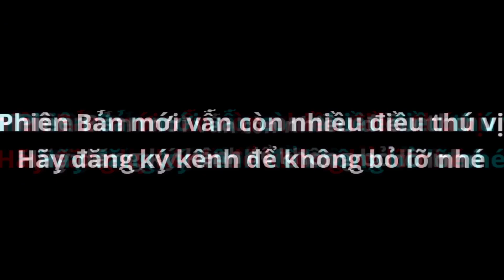2 Món Vũ Khí Bị Cấm Đem Lên Đảo Trong Soul Knight